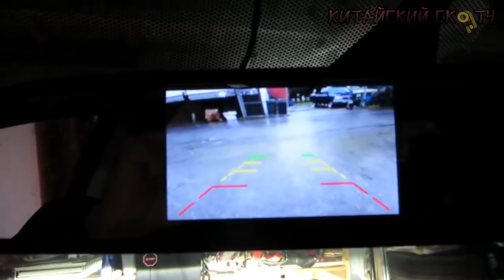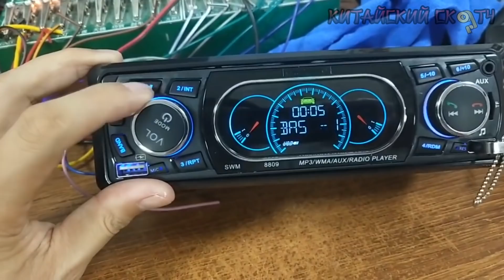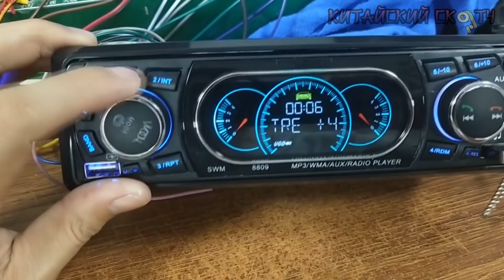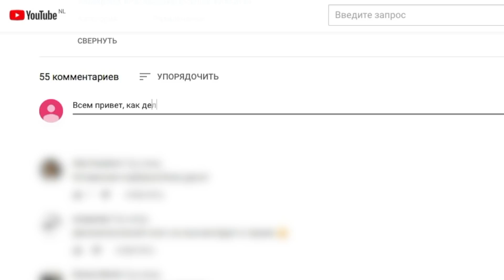КИТАЙЦЫ, ВЫ ГЕНИИ! 28 ОЧЕНЬ КРУТЫХ ТОВАРОВ ДЛЯ АВТОМОБИЛЯ С ALIEXPRESS + КОНКУРС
Друзья, всем привет! Сегодня я покажу подборку интересных автотоваров с сайта Алиэкспресс. Сейчас практически у каждого есть автомобиль, так почему бы не улучшить его? Данные автотовары как раз и помогут сделать ваш автомобиль чуточку лучше. На Aliexpress очень много товаров для авто. Я покажу самые крутые ништяки, автоприбамбасы и гаджеты для вашего автомобиля. В этом ролике вы найдете такие товары, как потолочный светильник, ремкоплекты для ремонта топливных форсунок, аптечка фирмы Xiaomi и многое другое. Покупая на алиэкспресс можно экономить часть денег используя кэшбэк сервис, не забывайте об этом.

🎁Условия конкурса:
2. Быть подписанным на канал и включить колокольчик